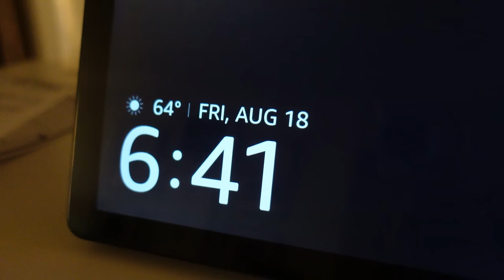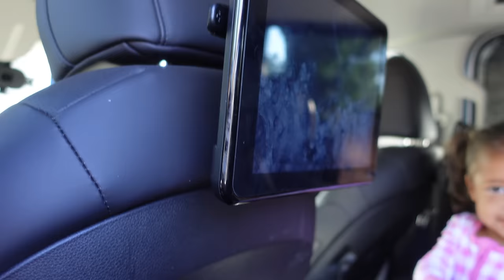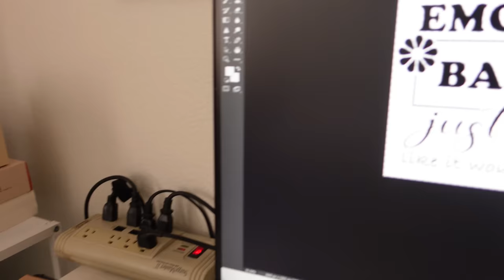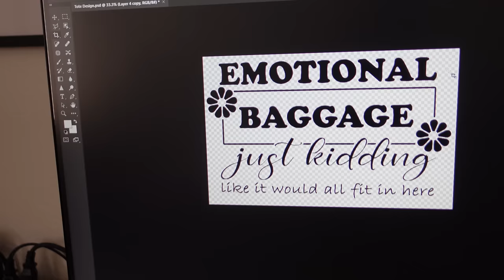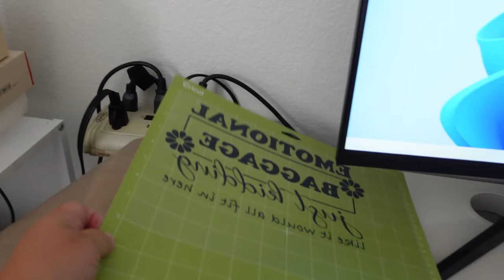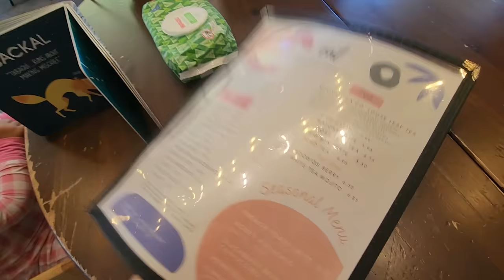My Current Morning Routine | VLOG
Hi guys! I hope you'll enjoy watching this vlog! If you would like to support my small business, here is the link:
Xoxo